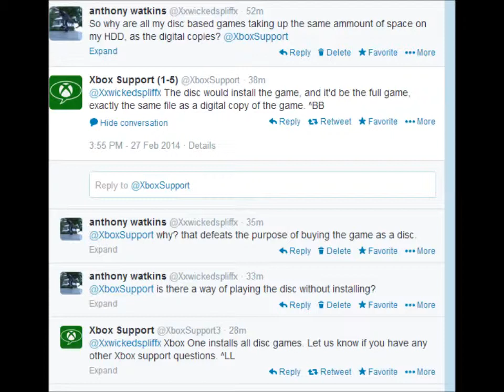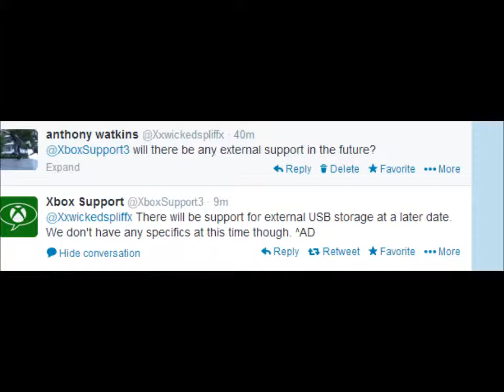XBOX ONE Installations Defeats purpose of Discs (installations same as Digital)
So i noticed that i was missing 250 gb from my xbox one hardrive. So after investigating i found out this... Pretty much i feel like Microsoft is trying to sway us into purchasing Digital copies.